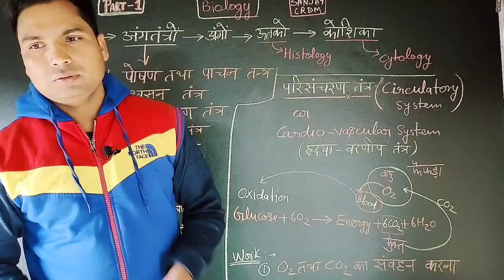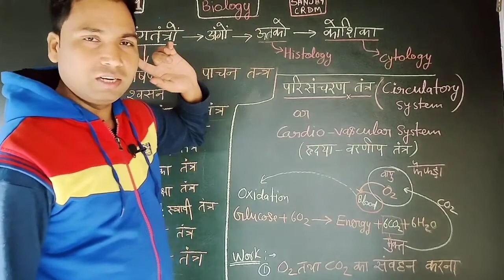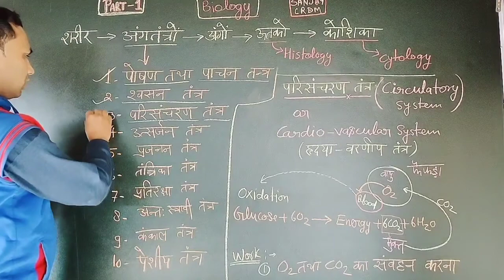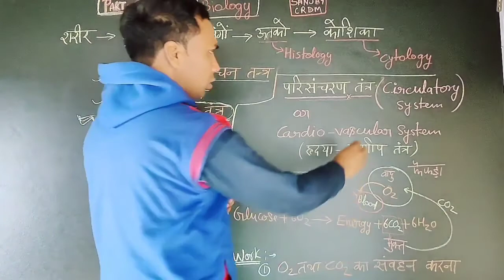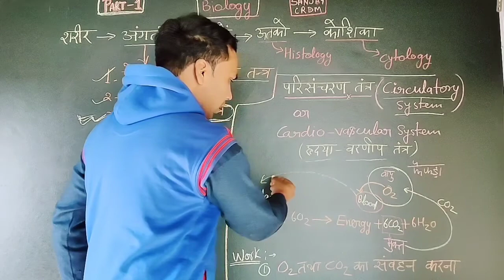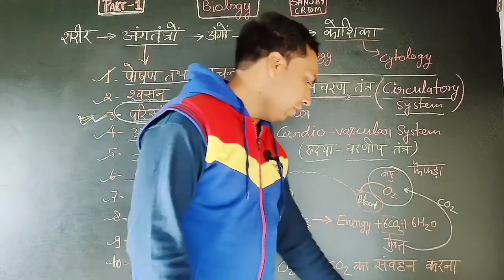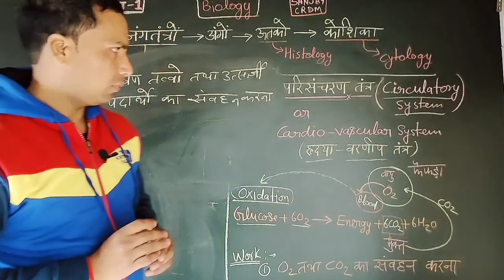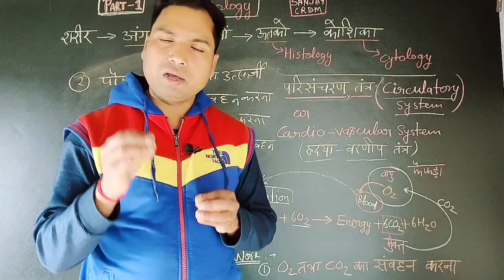अंगतंत्र/अंग/ऊतक /कोशिका, परिसंचरण तंत्र (बायोलॉजी )फॉर जूनियर SUPER TET-18अप्रैल -2021